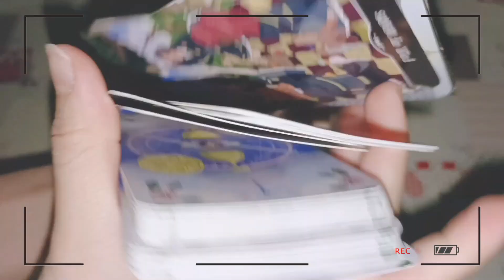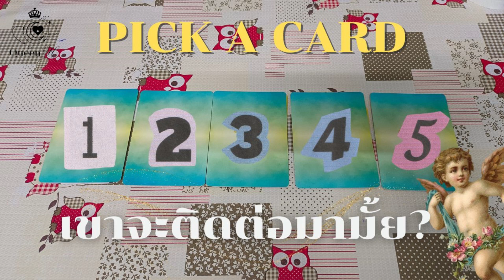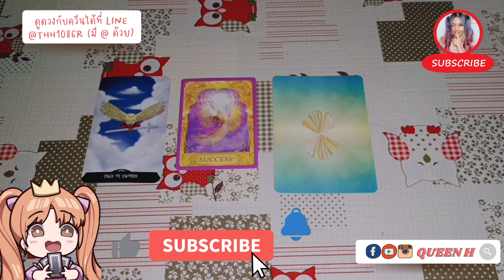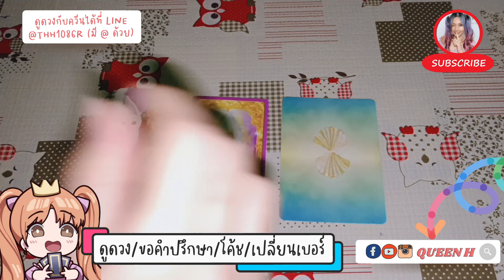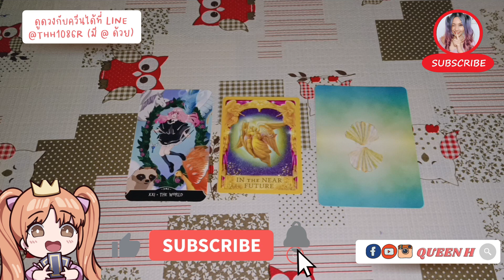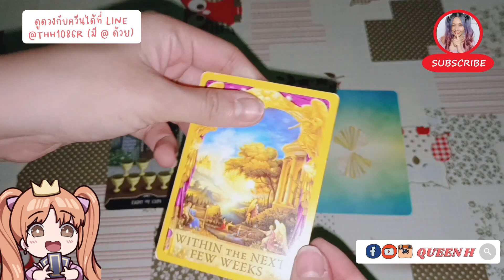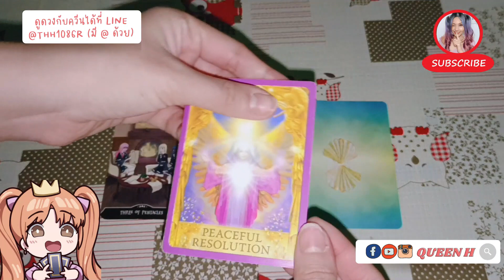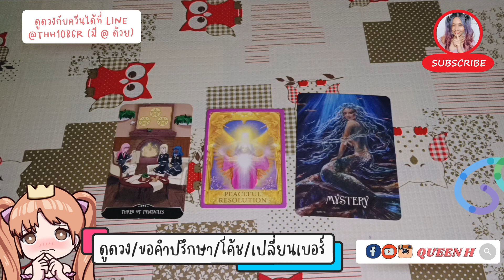เขาจะติดต่อกลับมาหาคุณมั้ยใน 3-7 วันนี้ (timeless)✨คอมเม้น 555 ให้เขาติดต่อ 💐 | Pick A Card❤️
Start 0:00